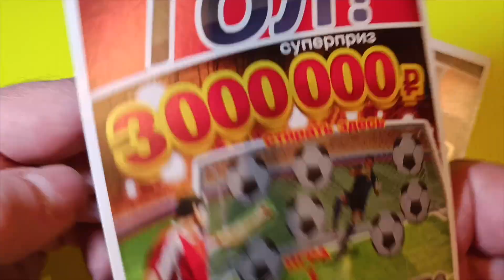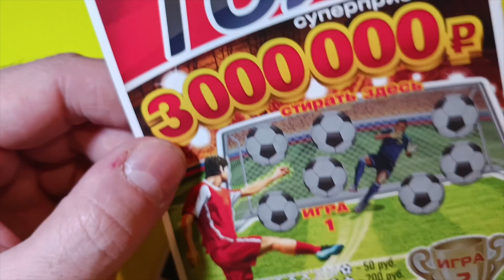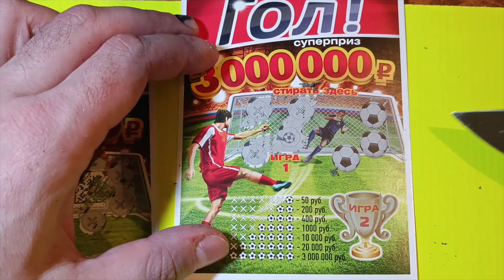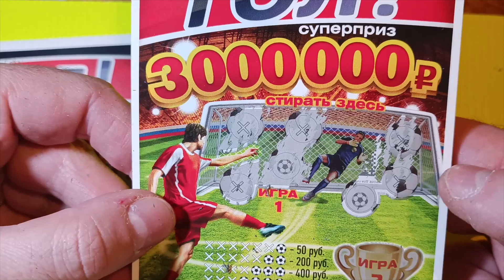НОВИНКА ЛОТЕРЕЯ , С КОТОРОЙ ТЫ НЕ ПРОИГРАЕШЬ 2023!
НОВАЯ ЛОТЕРЕЯ СО СТАРЫМИ ДЫРАМИ!

ИНТЕРЕСНАЯ ЗАРУБА ОТ КРАСИВОЙ ЛОТЕРЕИ?

ЛОТЕРЕЯ ТУТАНХАМОН РЕШИЛА ПРЕПОДНЕСТИ СЮРПРИЗ!

НУ НАКОНЕЦ ТО ЭТА ЛОТЕРЕЯ ДАЛА ПЛЮС!

ЛОТЕРЕЯ ИЗ ОДНОИМЕНОГО ФИЛЬМА 2023!

КАК НАСЧЕТ ЛОТЕРЕИ , В КОТОРОЮ НЕ ПРОИГРАТЬ?

Эта лотерея как КВАЗИМОДА ТОЛЬКО НАОБОРОТ!

СЕГОДНЯ МОЙ ДЕНЬ ПОБЕДЫ В ЭТУ ЛОТЕРЕЮ!

ДИЗАЙН ЭТОЙ ЛОТЕРЕИ ЗАСТАВИТ ЕЕ КУПИТЬ!

КАК ЖЕ ТАК СОВПАЛО В ЛОТЕРЕЕ БОУЛИНГ?

ЛОТЕРЕЯ ЗОДИАК НАСТРОЕНИЕ НЕ ИСПОРТИТ?

ХАЙПОВАЯ ЛОТЕРЕЯ, ДАЮЩАЯ НАДЕЖДУ!

В ЭТУ ЛОТЕРЕЮ ТОЛЬКО ПОБЕДА! НЕ ИНАЧЕ!

В ЭТУ ЛОТЕРЕЮ НЕТ СМЫСЛА ИГРАТЬ?

ПОВЕЗЕТ ЛИ В ЭТУ ЛОТЕРЕЮ НА ЭТОТ РАЗ?

РЕШИЛ РИСКНУТЬ В ЛОТЕРЕЮ ТУТАНХАМОН и ОКАЗАЛОСЬ ЧТО ОН

САМАЯ ДЕШЕВАЯ НОВИНКА СРЕДИ ЛОТЕРЕЙ 2023!

СНОВА НОВАЯ ЛОТЕРЕЯ ОТ СТОЛОТО! ПРОВАЛ 2023?

ЭТА ЛОТЕРЕЯ ХИТ 2023!

ЛОТЕРЕЯ ДЛЯ ТЕХ КТО НЕ ХОЧЕТ МНОГО ТРАТИТЬ!

ЭТА ЛОТЕРЕЯ ДЛЯ КОГО ВООБЩЕ?

НЕПЛОХОЕ НАЧАЛО В ИГРЕ В НОВУЮ ЛОТЕРЕЮ 2023?

ЛОТЕРЕЯ 2023 ГОДА ! БУДЕТ ЛИ ХИТОМ ПРОДАЖ? ЗАМЕНА НОВОГОДНЕМУ МИЛЛИАРДУ?

ЛОТЕРЕЯ ДЛЯ ПЛОХОГО НАСТРОЕНИЯ!

В ЭТУ ЛОТЕРЕЮ НЕВОЗМОЖНО ПРОИГРАТЬ!

НАКОНЕЦ ТО ПРИШЕЛ ЧЕРЁД ЛОТЕРЕИ РУССКОЕ ЛОТО И КВАРТИРНОЙ! ЧТО В ИТОГЕ?

НОВИНКА ОТ СТОЛОТО 2023 ГОДА! ГДЕ ТО Я ТЕБЯ УЖЕ ВИДЕЛ?

КУПИЛ БИЛЕТ САМОЙ КРАСИВОЙ ЛОТЕРЕИ,ОДИН, НО КАКОЙ!!!

ЗАНЯТНЫЙ БАТЛ ДВУХ НАРОДНЫХ ЛОТЕРЕЙ! КАКАЯ ЛУЧШЕ?

ЛОТЕРЕЯ НОВОГОДНИЙ МИЛЛИАРД ПРОДОЛЖАЕТСЯ В 2023!

ЭТА ЛОТЕРЕЯ ПРОСТО ТРЕНЕР ПО ШОКОВОЙ ТЕРАПИИ

ХОЧЕШЬ ЕСТЬ ХАМОН БЕРИ ЛОТЕРЕЮ ТУТАНХАМОН?

ВЕЗУЧИЙ СЛУЧАЙ В ЛОТЕРЕЮ ПОД КОНЕЦ ГОДА!